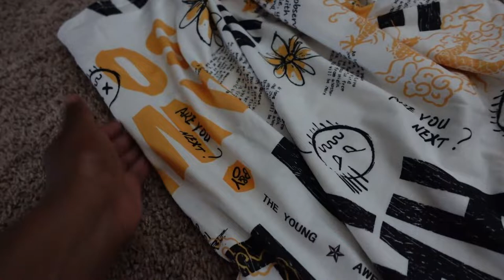CHATTY VLOG: MAKING THE VIRAL TIKTOK GRINDER SANDWICH + PRODUCTIVE WORK DAY + I’LL PASS ON THE PESTO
Ingredients:
1/2 Cup Olive Mayonnaise
1 Tbsp Red Wine Vinegar
1 Tbsp Italian Dressing
2 Tbsp Deli Dressing
1 Tsp Minced Garlic
1/2 Tsp Salt
1/4 Tsp Pepper
1/4 Iceberg  Lettuce Wedge
1/2 Sliced Onion
1/2 Cup Sliced Banana Peppers

M Y . P O . B O X
FEMM OFFICIAL